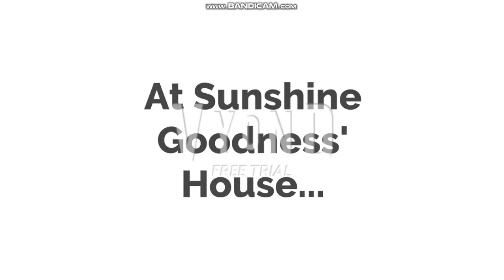Sunshine Goodness Sun Tans in the Hospital/Grounded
Inspired By: Weatherstar4000Video, VictorCamargo 2005, TheColumbiaMovieFan2004 Productions, PeytonListFan2021, CharlieTheAnteater&VortexCharlieTheAnteaterFan 2003, MCFRSandHCDFRS10000, The Play Station 5 Express, and Various Users